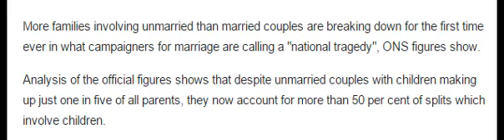More unmarried couples with children breaking up than married couples for first time